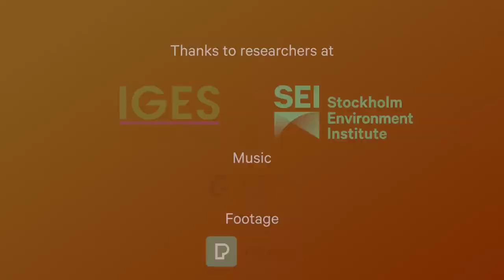Sustainable Lifestyles Actions from 11 Researchers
In commemoration of the World Environment Day and in support of the Swedish Environment Protection Agency’s campaign “What are you doing on WED?”, the Sustainable Lifestyles and Education Programme in the One Planet Network features young researchers from co-leading institutes, SEI and Institute for Global Environmental Strategies (IGES).

Sustainable Lifestyles Actions
0:00 Intro
0:07 Mobility
1:16 Food
4:13 Consumer Goods
6:01 Leisure
7:33 Finance